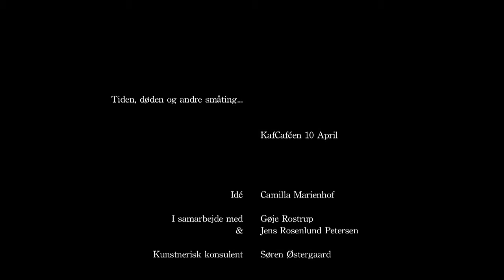Tiden, døden & andre småting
TIDEN, DØDEN OG ANDRE SMÅTING

Fire lørdage dette forår kan publikum på KafCafeen opleve skuespiller og danser Camilla Marienhof i en fysisk kabaret med en drømmeagtig og absurd logik:

Sangerinden Olga drømte om at gå i Marlene Dietrichs fodspor, men er endt som baggrundsstøj på en snusket provinsbar. Her er det fluen Mogens der pudser glassene, og tiden ved ikke hvilken vej den skal gå.

Idé og historieudvikling:
Camilla Marienhof i samarbejde med Jens Rosenlund Petersen og Gøje Rostrup.

Søren Østergaard: Kunstnerisk konsulent.

Billetter:

Tlf: 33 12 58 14
Åbningstider: tir-fre kl.16-18. NB: Kun for telefonisk henvendelse.

Premiere 10. april kl. 20:00
Dørene er åbne fra kl. 19:00 så man kan få et glas vin inden forestillingen.